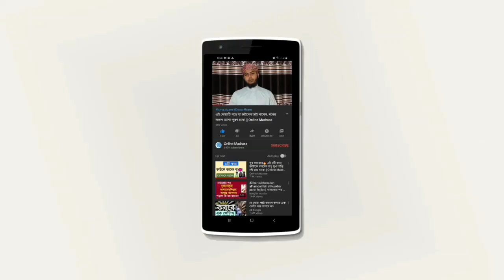আপনি কি জানেন? মহান আল্লাহর কাছে কোন ৪টি শব্দ সবচেয়ে প্রিয়? | Online Madrasa